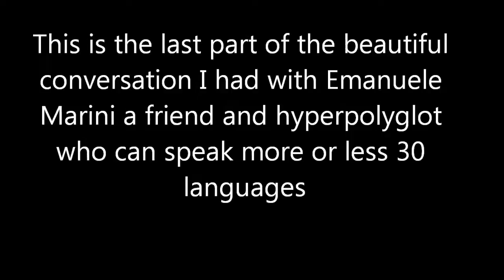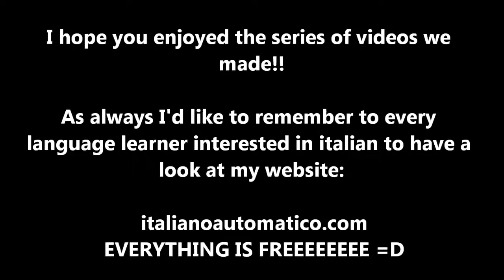Imparare italiano (How to learn italian or any other language) con Emanuele Marini! 5/5